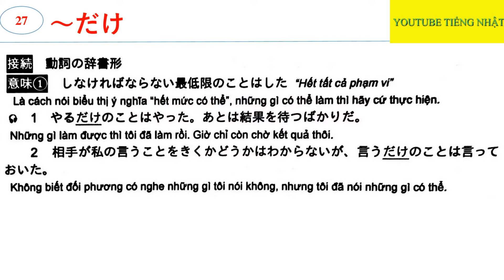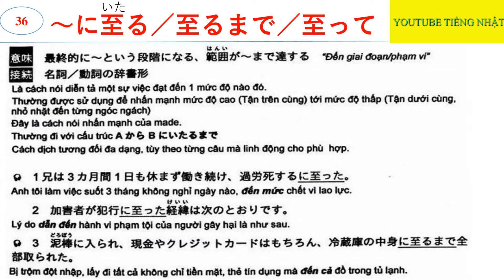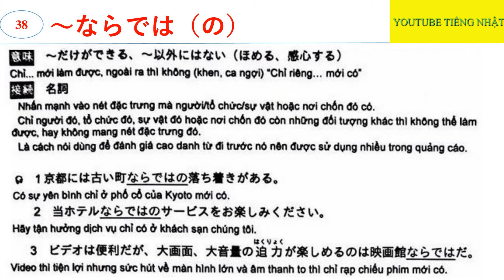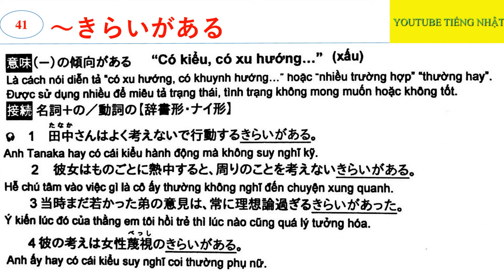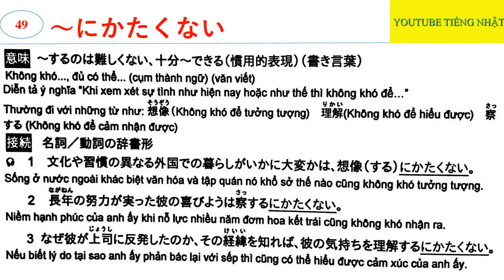Tổng hợp toàn bộ Ngữ Pháp N1 Mimi Kara Oboeru Bài 2